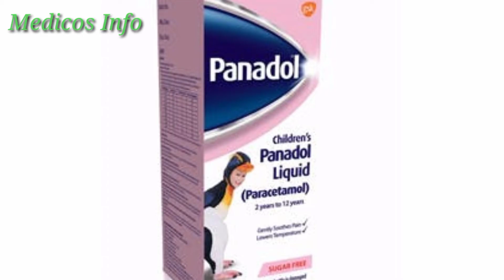How to use Pandol Paracetamol tablet | Panadol tablet uses.side effect &benefit & fever treatment